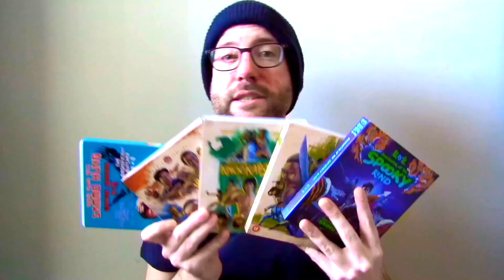The Golden Child (1986) Movie Review - Eddie Murphy | Charles Dance | 80's Action Fantasy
The Golden Child (1986) Movie Review. Starring Eddie Murphy, Charles Dance, Charlotte Lewis, James Hong, Victor Wong and J. L. Reate. Directed by Michael Ritchie.